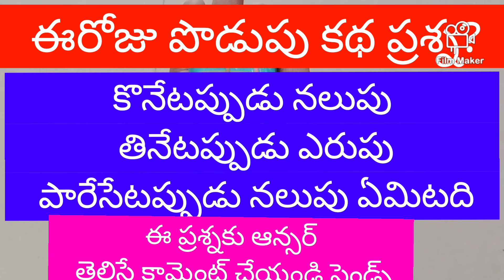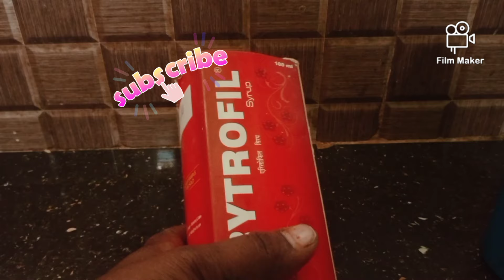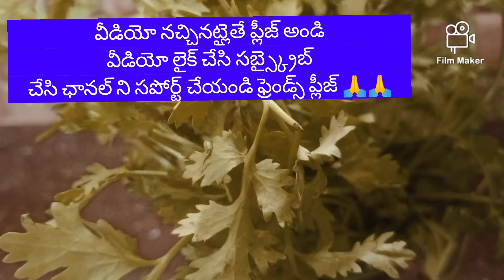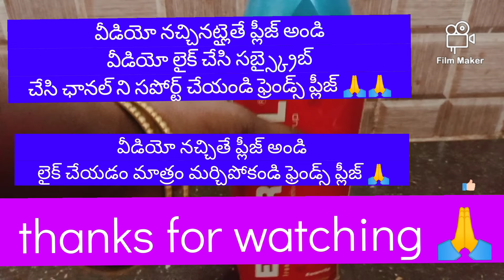tips👉 వామ్మో 😭🤫🤷ఇన్ని రోజులు ఈటిప్స్ తెలియక చాలా కష్టపడ్డాం టైం వేస్ట్ చేశాం money saving tips #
://youtu.be/awxgEEqhcDc?si=--0EHGYuQM0jMFqqhttps